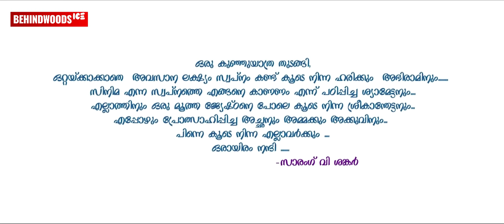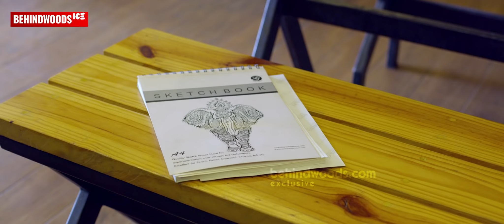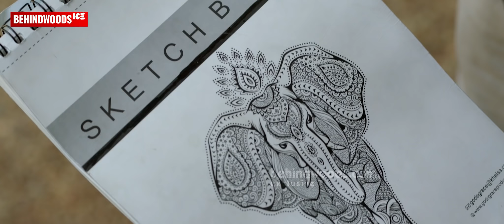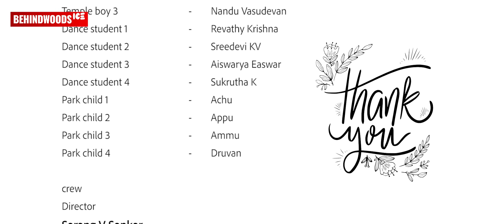Mizhiyoram മിഴിയോരം - Romantic Malayalam Musical Album | Sarang V Sankar | Nandu Vasudev | Dona Anna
MIZHIYORAM MALAYALAM MUSICAL ALBUM|SARANG V SANKAR|NANDU VASUDEV|GAUTHAM G|VISHNU NARAYANAN

Mizhiyoram is a Malayalam musical directed by Sarang V Sankar which was captured by Vishnu Narayanan. The song was composed by Nandu Vasudevan and Gautham G, sung by Nandu Vasudevan, penned by Yadhu Krishnan

Crew

Director:- Sarang V Sankar
Concept: Hari Krishnan
Director of Photography:- Vishnu Narayanan Namboothiri
Editing:-Sumesh BWT
Coloring:- Liju Prabhakar

Music Department
Programmed by: -Aswin Sathish
Vocal:- Nandu Vasudevan
Guitar:- Gautham G
Keyboard:- Aswin Sathish
Lyrics: -Yadukrishnan
Mixing & Mastering:- Nikhil Madhav(RM Pro AS)

Direction Department
Chief Associate Director:- Hari Krishnan
Creative Director:- Jaswin Jose
Assistant Director 1:-Amal Ravi
Assistant Director 2:-Vishnu S
Assistant Director 3:-Kiran P Nair
Assistant Director 4:- Anand VB

Production Controller:- Akhil Baby Parackattu
Production Assistant:- Bibin Benny
Camera Department
Assistant Camera Man:- Anandhu MS
Camera Unit:-Candid Camera
                        Dileep
                        Vinayakan
                        Pazhani Swamy
Crane Unit:- Sumesh Panicker & Team

PRO:- Akhil Vishnu V S(Behindwoods)

Spot Editing:-Anuraj P

Art Department
Art Director:- Abhiram Arakkatu
Assistant Art Directors:- Nikhil Krishna                                          Arjun Babu
Stills: Alex Mathew
Poster Design: Narayanan Nampoothiri
Title Design: Govindan Namboothiri
Drawings: Karthik Subrahmanian

Cast

Hero-Sachin Kumar D
Heroine-Dona Anna
Hero Friend-Kiran P Nair
Heroine Friend-Sree Priya

Coffee Shop Boy 1- Nikhil Krishna
Coffee Shop Boy 2- Jaswin Jose
Coffee Shop Boy 3- Abhiram Arakkattu
Temple boy 1- Karthik J Babu
Temple boy 2- Amal Ravi
Temple boy 3- Nandu Vasudevan
Dance student 1- Revathy Krishna
Dance student 2- Sreedevi KV
Dance student 3- Aishwarya Easwar
Dance student 4-Sukrutha K
Park child 1- Achu
Park child 2-Appu
Park child 3- Ammu
Park child 4- Druvan